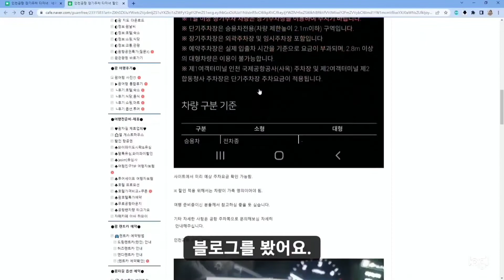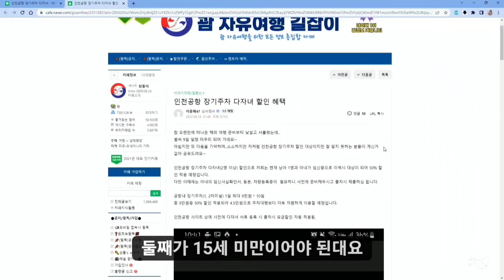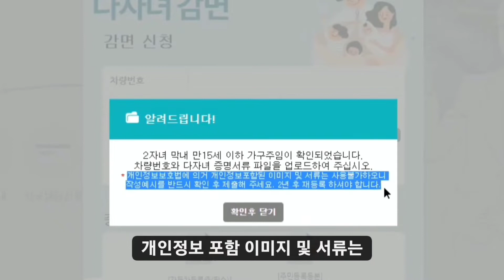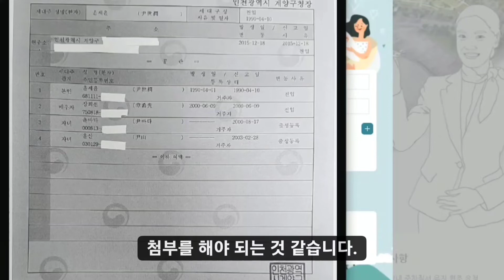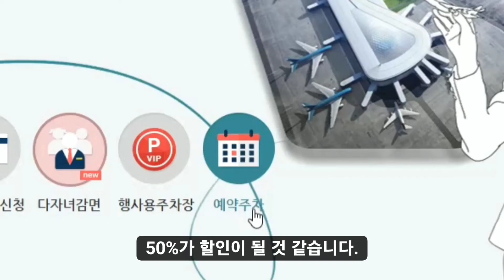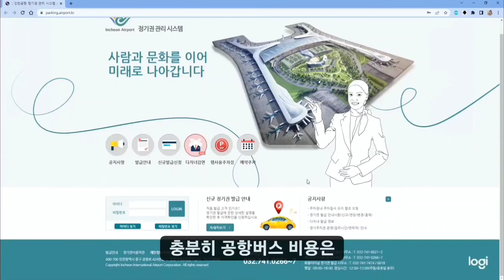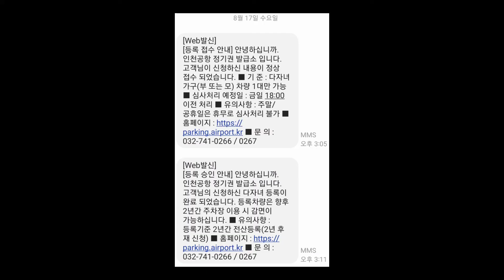인천공항 주차비 이게 제일 쌉니다! 주차비 반값 할인 미리 등록해두세요! 인천공항 주차장 다자녀 감면할인 팁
Incheon Airport parking fee is the cheapest! Register for half-price parking in advance! Incheon Airport Parking Lot Multi-child Reduction Tips